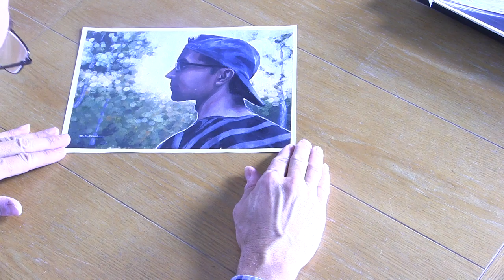Tim Packer Mentorship Program with Brooke Cormier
I am proud to announce a new series I am calling the Tim Packer Mentorship Program Featuring: Brooke Cormier. I have decided to mentor Brooke Cormier; a young artist fresh out of university, for one year as she tries to make a living as a professional artist. Each week I will critique her work from the past week, and give her new assignments for the following week. If you are interested in making a full time living as an artist I suggest you follow this series!